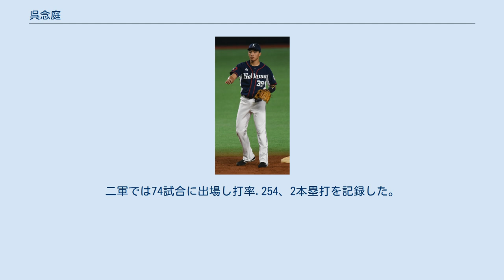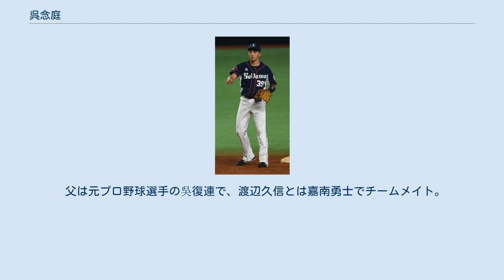呉念庭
吳 念庭（ウー・ネンティン、1993年6月7日 - ）は、台湾（中華民国）・台北市出身のプロ野球選手（内野手）。
右投左打。
 台湾出身であるが、日本の高校・大学に在籍したため外国人枠から外れている。
 新北市立汐止国民中学校から岡山県共生高等学校に留学した。
廖任磊は高校の同級生。
甲子園出場経験は無い。
 2011年12月12日に行われた四国アイランドリーグplusのドラフト会議で愛媛マンダリンパイレーツに指名され、入団交渉の結果入団合意に達したが、2012年1月25日に自身の都合による退団が発表された。
 その後第一工業大学に進学。
1年生の時に1番・遊撃手でレギュラーになり、2年生からは3番・二塁手を務めた。
4年生時、第94回九州地区大学野球選手権大会の1回戦で2打席連続本塁打を記録した。
 2015年10月12日に行われたプロ野球ドラフト会議で埼玉西武ライオンズから7巡目で指名を受け、契約金2,000万円、年俸600万円（金額は推定）で仮契約を結んだ。
背番号は「39」に決まった。
 2016年は6月度は二軍公式戦16試合に出場し、55打数22安打1本塁打9打点8盗塁、打率.400、長打率.527、出塁率.507の成績で、イースタン・リーグの6月度月間MVPを受賞した。
7月10日の対オリックス・バファローズ戦において7番・遊撃手でプロ初出場し、初打席は空振り三振だったが、6回裏の第3打席で初安打（中前安打）を打った。
7月14日に行われたフレッシュオールスターゲームではイースタン・リーグ選抜メンバーに選ばれ、2番・二塁手で先発出場し3打数2安打1打点の成績だった。
8月12日の対オリックス戦では7番・三塁手で先発出場し、2回裏に初盗塁（二盗）を記録した。
14日の対オリックス戦では8番・遊撃手で先発出場し、二死二・三塁の場面だった4回裏の第2打席で2点適時打を打ち、初打点を記録した。
 2017年オフの10月11日に第1回アジア プロ野球チャンピオンシップのチャイニーズタイペイ代表に選出された。
 2019年は初の一軍出場無しに終わった。
二軍では74試合に出場し打率.254、2本塁打を記録した。
 2020年は開幕を一軍で迎えたが、7月25日に登録を抹消される。
8月に入り山川穂高が右足首を痛めると、8月11日に再び一軍に昇格する。
その後は一塁の守備固めでの出場が中心だったが、抹消中や親子試合での二軍戦では出場試合こそ少ないものの打率.383、5本塁打と結果を残していた。
山川が抹消され、エルネスト・メヒアも成績が下降していくと、クライマックスシリーズ争いが懸かったシーズン最終盤ではスタメンに抜擢された。
一軍では自己最多となる51試合に出場し、打率.227、出塁率.320、打点5という成績だった。
 2021年は春季キャンプから二軍で過ごしていたが、実戦では結果を残し続けていた。
開幕して間もない3月30日に一軍で山川穂高が走塁時に肉離れを起こすと、翌日に山川と入れ替わる形で昇格を果たす。
そして翌31日の北海道日本ハムファイターズ戦、8番一塁で昇格即スタメン。
第2打席でプロ初本塁打を放った。
勝負強いバッティングでスタメンに定着すると4月8日の東北楽天ゴールデンイーグルス戦では初の5番、山川の復帰後は主に二塁を守り、6月12日の中日ドラゴンズ戦では初の4番を任された。
骨折で離脱していた正二塁手外崎修汰が一軍復帰すると辻発彦監督は「ネンティンがいるわけだから。一番いい布陣を組めるようにね」と両者のユーティリティー性を生かした起用を示唆し、7月4日のオリックス戦では外崎が二塁でスタメン出場、呉は5月5日以来となる一塁でのスタメン出場となった。
翌5日には監督推薦でオールスターゲームへの初出場が決まった。
中村剛也が足を痛めた影響で守備に就けず、コーリー・スパンジェンバーグは打撃が奮わず前半戦終盤は三塁での出場が多かったが、五輪による中断期間で中村の守備復帰に目処が立ったこともあり、呉は同期間で外野守備に取り組み8月14日の楽天戦、7番左翼で自身初の外野でのスタメン出場となった。
 大学生時で遠投は110メートル、50メートル走のタイムは5秒8。
選球眼が良く評価...